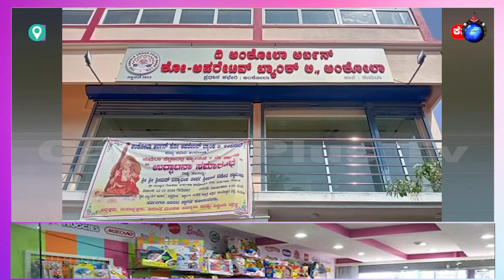ಅಂಕೋಲಾ ಅರ್ಬನ್ ಕೋ ಆಫರೇಟಿವ್ ಬ್ಯಾಂಕ್‌ನ ಏಳನೇ ಶಾಖೆ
22-2-24 ಅಂಕೋಲಾ ಅರ್ಬನ್ ಕೋ ಆಫರೇಟಿವ್ ಬ್ಯಾಂಕ್‌ನ ಏಳನೇ ಶಾಖೆಯನ್ನು ಗೋಕರ್ಣ ಪರ್ತಗಾಳಿ ಜೀವೋತ್ತಮ ಮಠಾಧೀಶರಾದ ಶ್ರೀಮದ್ ವಿದ್ಯಾಧೀಶ ತೀರ್ಥ ಸ್ವಾಮೀಜಿಯವರು ಉದ್ಘಾಟಿಸಿದರು canaranews uttarakannad uknews uttarakannadasuddi uttarakannadanews breakingnews latestnews importantnews suddi livenews tvlive livechannel aja ka news